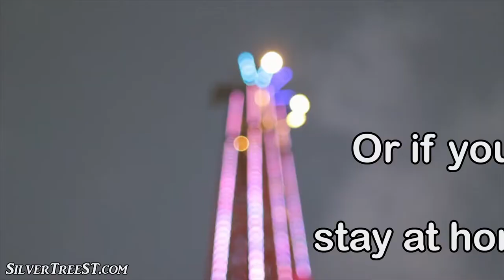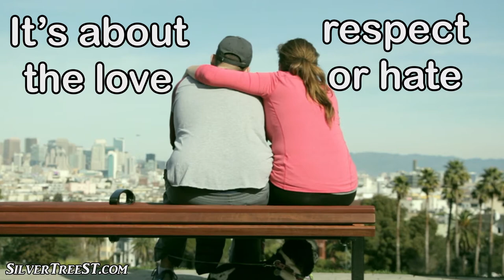How Life is Measured? | Motivational Video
How life is measured? is a motivational video with a message to inspire you in your journey of success. Motivation is an important part of your journey of success, because in order for you to take that big step in your life, or to make that life changing decision, you need to believe in yourself and in the future you want to create. I hope this video helps you measure your life depending on the things that matter most to you. And remember you choose the way you are going to affect others and those decisions are what life is about.